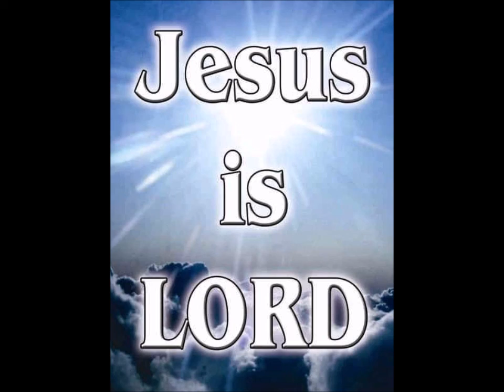Rejection by Steve Bell Audio